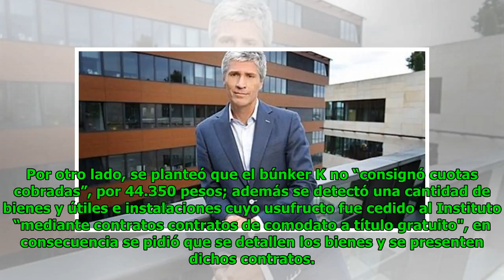Investigan al Instituto Patria por un extraño incremento en su alquiler: paga más de 1,2 millones...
Investigan al Instituto Patria por un extraño incremento en su alquiler: paga más de 1,2 millones de pesos anuales
Eric Goodwin